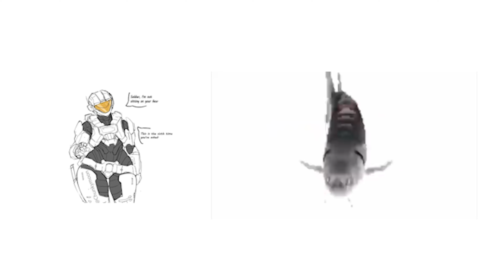I'm not sitting on your face